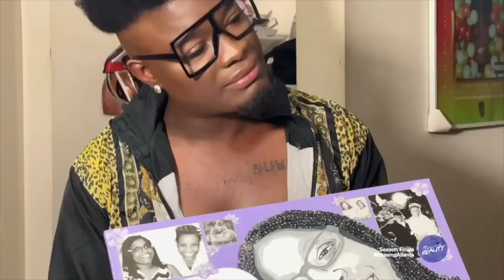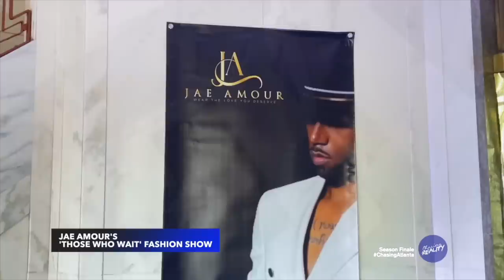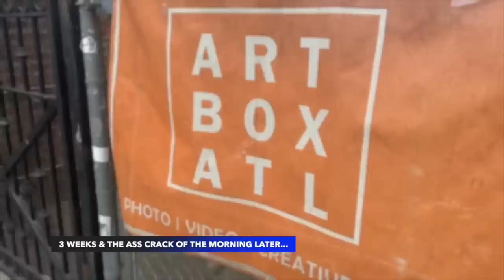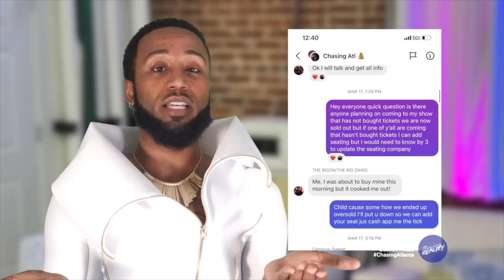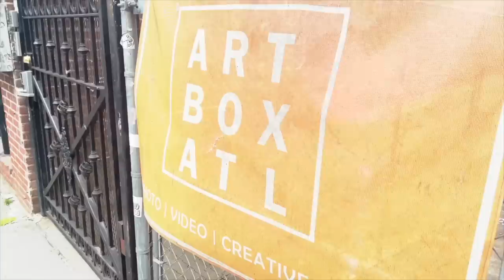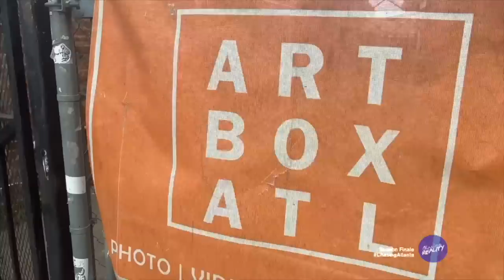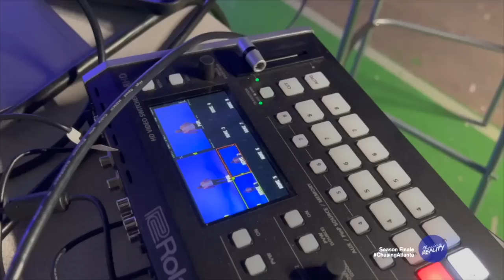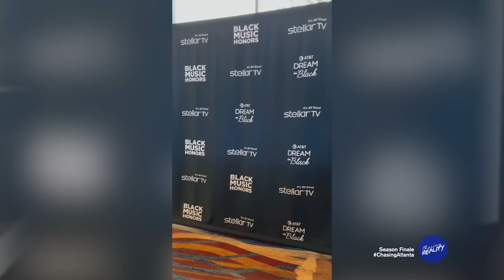Chasing: Atlanta | "Oh, How Them Tables Turned" (Season 5, Episode 13) [Season Finale]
Drew sits down with his parents and talks about his depression; Oliver gifts his mother a portrait of his aunt; Jae Amour and Troy goes at it about an outstanding balance; Riko and Ike have listening parties; Oliver plans Chasing The Beat.

Follow The Cast on Instagram:
TS Lil' Kendra - @official_ts_lilkendra
Wayne Da Pain - @waynedapain_
Dominique - @theiconnique
Troy - @tagdidit
Riko With A K - @rikowithak
Rico Cassadine - @rico_cassadine_
Cameron - @ceejai_laytonsboutique
Drew Friday - @drewfriday
Ike (Array) - @voiceofarray
Jae Amour - @jaeamour
Aaron Thomas - @aaronthomas215
Willa Michel - @onlyperception

PRODUCTION TEAM:
An'Darrio Abrams (@andarrio) - Executive Producer, Creator, Editor
Kurie Williams (@kurieoys_kurieous) - Producer
Devonte McCoy (of McCoy Productions) (@dnight121) - Co-Producer, Camera Operator
Rashad Walker (@newsman_rashad) - Co-Producer, Camera Operator
Brandon Victrum (of Pop-Up Productions) (@bihhthats_vic) - Camera Operator
Jerrika Bolen (@truubeauty)  - Camera Operator
Jamar Washington (@jamar84) - Production Assistant, Camera Operator